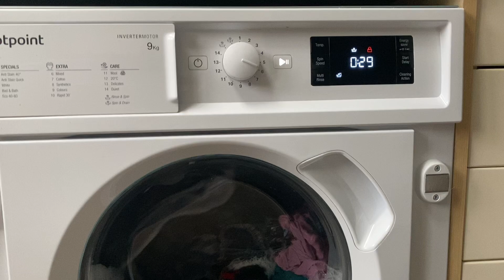Hotpoint anti suds rinse